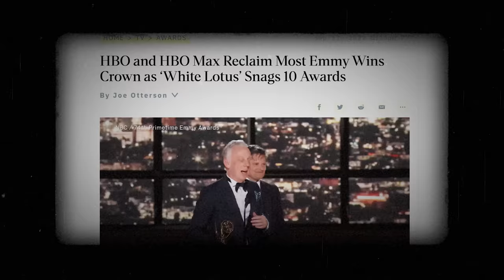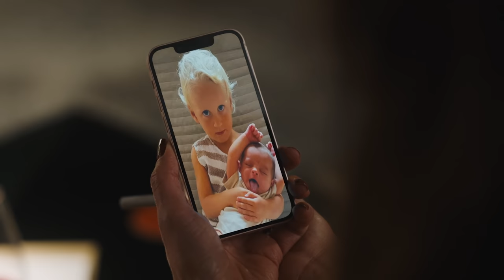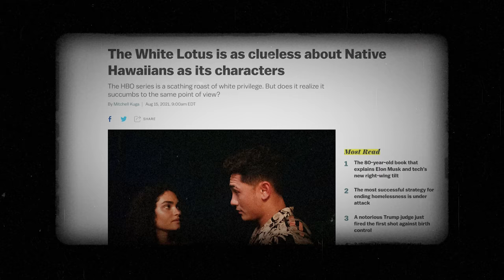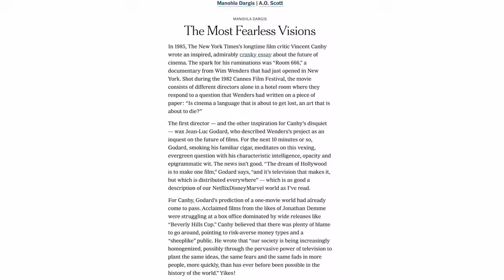How The White Lotus does Satire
How does The White Lotus cover so much ground and how does it tie it all together?

//Park Chan-wook's DECISION TO LEAVE is streaming exclusively on MUBI in the US, UK, and many other countries. Get a whole month of great cinema FREE

The White Lotus on HBO is one of the best satires on TV, commenting on all sorts of -isms like imperialism, colonialism, sexism, and more!